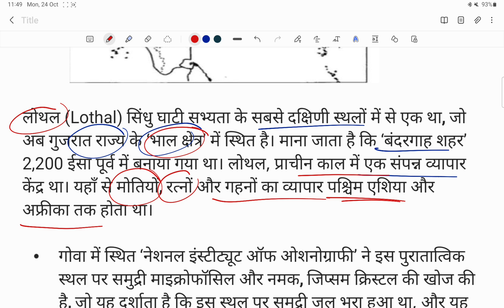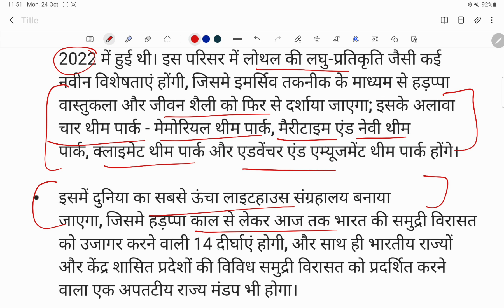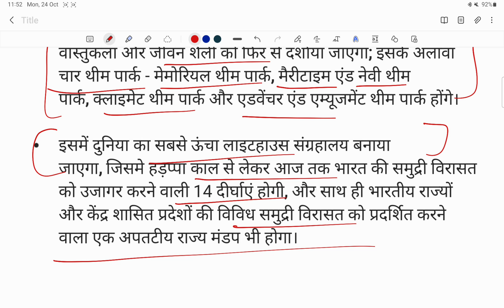where is lothal? | current affairs | upscexam | the hindu current affairs